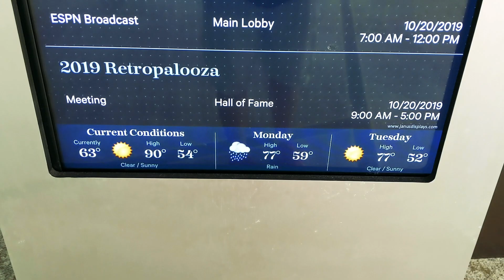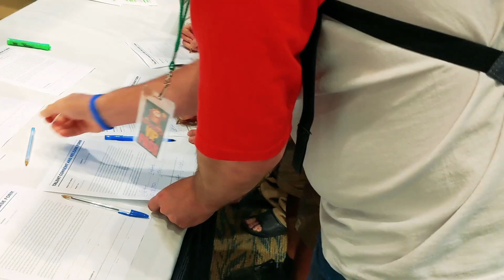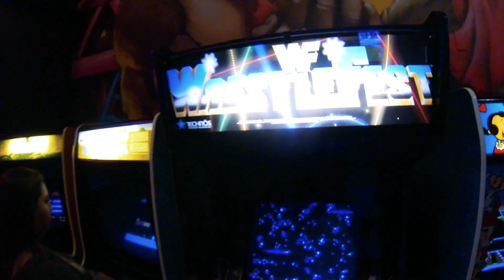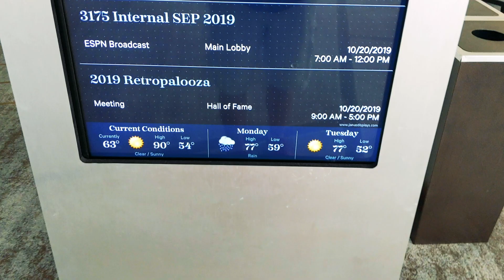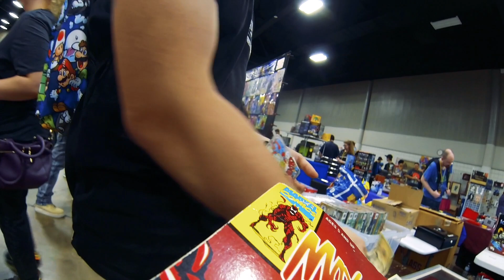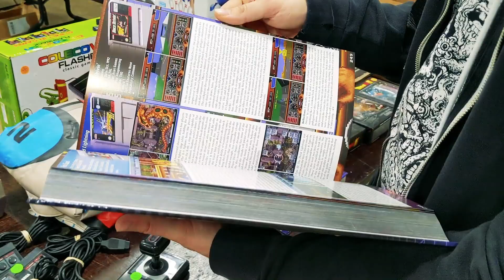Retropalooza 2019 Day 2 Recap (ft. Not Another Retro Channel, Ed's Retro Geek Out,)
Squeezing the rest of this lemon that is my Retropalooza adventure. We got everything! Toy and Game Hunting. Afterparties! Our very first panel and the Game Chasers movie!

If you want to see things faster check out my instagram